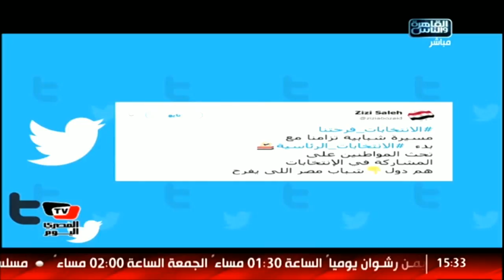تعرف على أبرز ما قاله المصريون عن الانتخابات الرئاسية على مواقع التواصل الاجنماعي